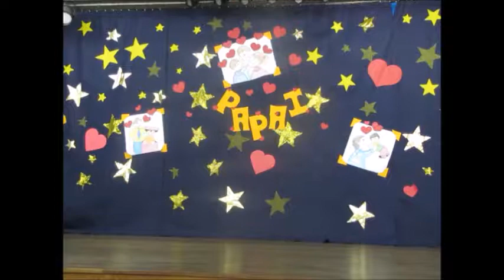Comemoração do dia dos Pais - 4º e 5º ano do Ensino Fundamental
Os alunos do Ensino Fundamental I realizaram, no teatro do Colégio, uma homenagem aos papais com muito amor e carinho.